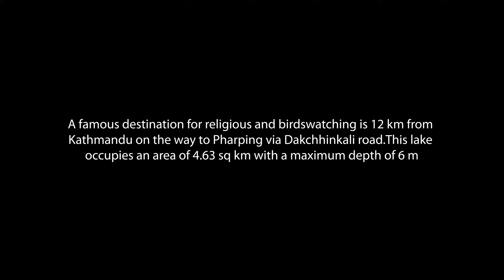Taudaha in Spring | Taudaha Lake Kathmandu बशन्त ऋृतुमा त्याैदह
Taudaha means snake lake famous destination of religious and birds photography place is 12 km from Kathmandu on the way to Pharping via Dakchhinkali road. This lake occupies an area of 4.63 sq km with a maximum depth of 6 meters.
Some of the birds here are residents, some are summer migrants, and the rest are winter migrants.Black kite, Black drongo, Cattle egret, Oriental magpie robin, Common myna, Jungle crow, Rose-ringed parakeet, White-throated kingfisher and red-vented bulbul are some ot the residents birds.
Indian cuckoo is summer visitor and winter migrate birds are Great cormorant, Ruddy shelduck, Northern shoveler, Mallard duck, Gadwall, Eurasian coot, Northern pintail and Green-winged teal.
The lake has many species of fishes - Common carp, silver carp, bighead carp, grass carp and colorful carp. Catfishes and Snakeheads are local species.
As the name of this lake is snake lake, snakes and turtles are also found here.